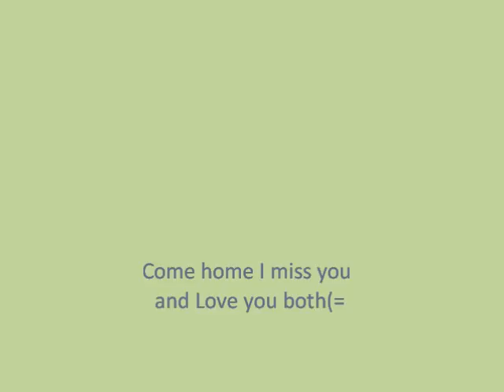Come Back :'(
Come Back home Guys! :D